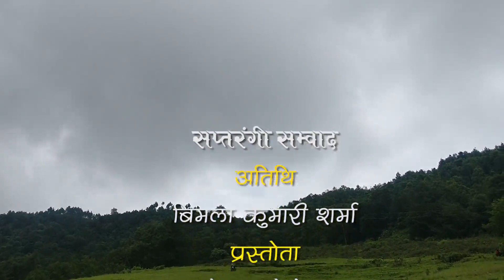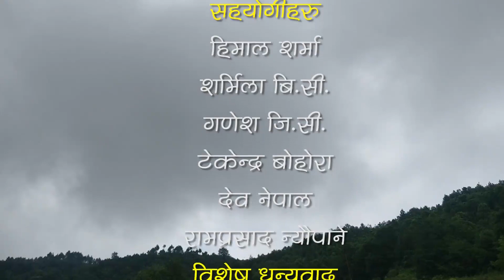९ वर्षमा बिहे, ११ वर्ष मै विधवा, अनि पुरै जीवन श्रीमानकाे नाममा😭दर्दनाक जिन्दगी, मन थामेर हेर्नुहोला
९ वर्षमा बिहे ११ वर्षमा विधवा नारीको एउटा दर्दनाक जिन्दगी || Bimala Sharma with Resham Bohora
Guest : Bimala Kumari Sharma
Presanter Resham Bohora
coordinator : Himlal Sharma
Location: Aarthar Parbat
❀❀❀ हामीलाई सम्झनुहोस् ❀❀❀